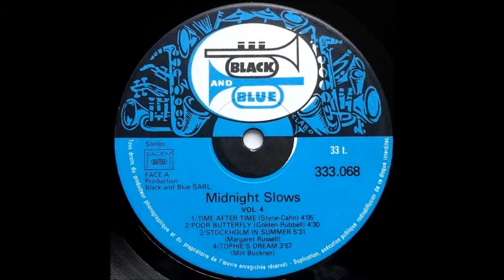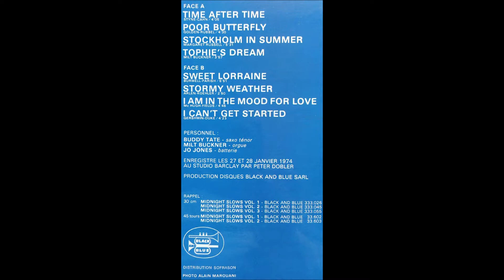バディ・テイト 「I Can't Get Started」 ムード・テナー・サックス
「Midnight Slows Vol. 4」

テナー・サックス、クラリネット：バディ・テイト
ハモンド・オルガン：ミルト・バックナー
ドラムス：ジョ・ジョーンズ

Black And Blue 　　　333.068
1974